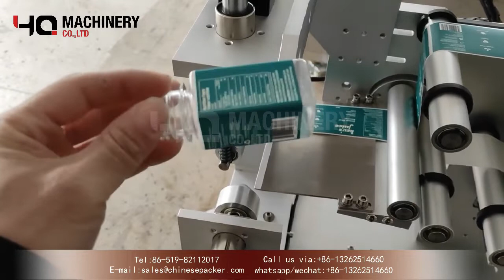manual label applicator machine for jars|YQ machinery plastic bottle sticker 4 side labeling machine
Introduction:
This manual labeling machine is suitable for self-adhesive labels on round and square bottles.
These machine are suitable to apply both four side,three side labels and can be supplied with a hot printer.
The application of three or four sides on square or round bottles on o ne cycle is easily done by simply turning the bottle 360°.
The great advantage of this type of labeller machine is the capability of labelling round and square bottles only  need for mounting / dismounting moulds for different sizes.

The labeling effect is good, the precision is high, the film has no bubbles and no wrinkles! ! !
   Labeling method: Rolling type;this benchtop bottle labeler suitable for labeling or filming on various flat and curved products. The replacement labeling mechanism can also be used for labeling products such as circles, cylinders, cuboids, hexagonal bottles, octagonal bottles, etc .;
   Labeling accuracy: ± 0.5mm (excluding product, label, material error);
   Labeling speed: 10 ～ 30 / min (related to customer's product size and personnel operation proficiency);
   Adaptable labels: this label machine is suitable for self-adhesive labels, self-adhesive films, electronic supervision codes, bar codes, QR code labels, transparent labels, etc.
   Operation mode: with manual / automatic control operation modes;

  ‣‣ wechat / whatsapp / phone no. ► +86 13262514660